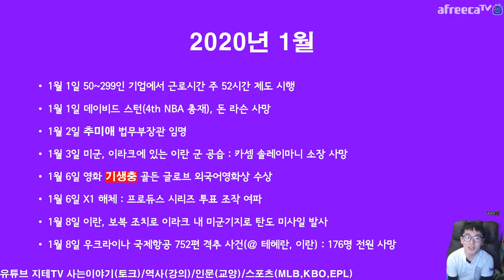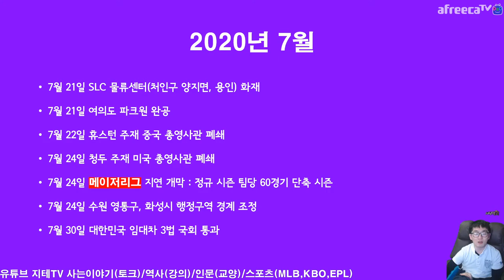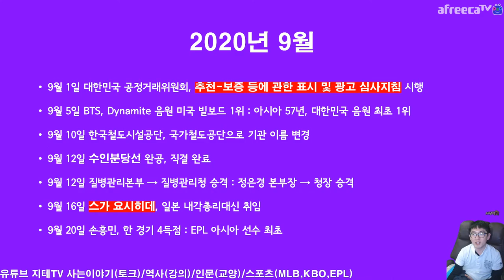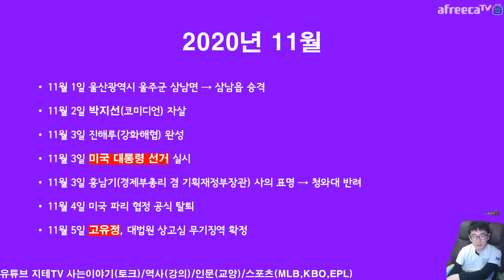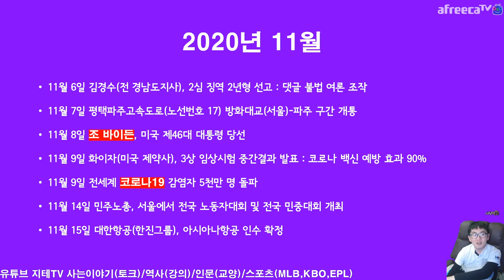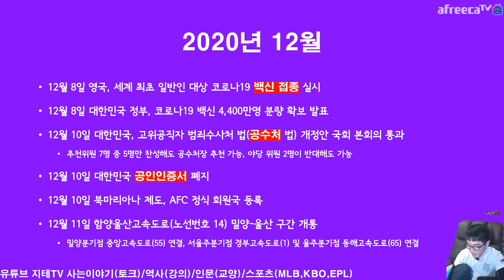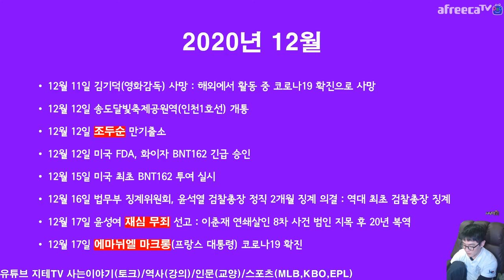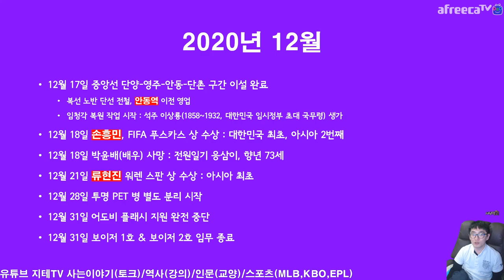2020년 역사 📚 월별 결산 📚 1월부터 12월까지 📚 정주행 | 지테TV 사심 史心 역사 222화 2부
1월 말부터 시작된 코로나19가... 연말까지 빠지는 시기가 거의 없네요. ㅠㅠ

Timelines
0:00:00 2020년 1월
0:02:38 2020년 2월
0:04:21 2020년 3월
0:05:34 2020년 4월
0:06:33 2020년 5월
0:09:05 2020년 6월
0:10:41 2020년 7월
0:14:44 2020년 8월
0:17:23 2020년 9월
0:19:10 2020년 10월
0:21:50 2020년 11월
0:24:50 2020년 12월